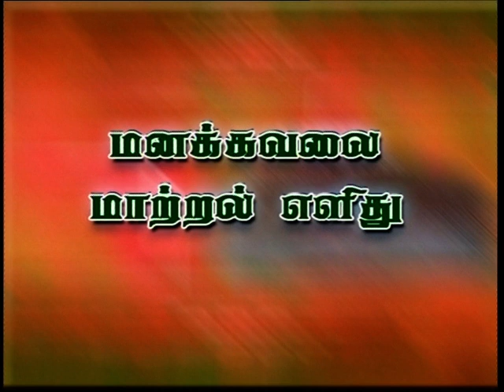Your children forget everything in the exam hall?? This video is a must watch!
Most parents never realize this side of their children.